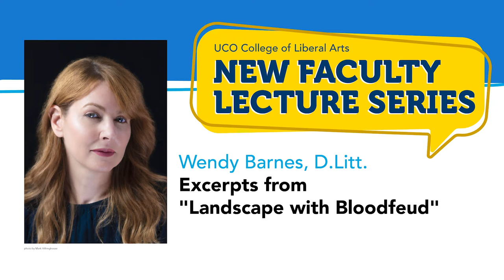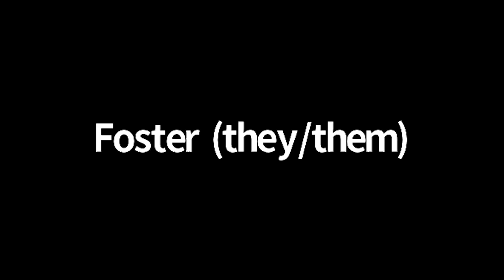Wendy Barnes, D.Litt.- Readings in Poetry: Excerpts from "Landscape with Bloodfeud"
Wendy Barnes, D.Litt., was raised in Prairieville, Louisiana, but has lived in New York and New Jersey for many years. Her poetry has appeared in publications like Narrative, storySouth, Painted Bride Quarterly, No, Dear, Spoon River Review, Slice Magazine, and Coldfront. Her art and poetry reviews appear in Frog magazine and The Adroit Journal. Her forthcoming book, Landscape with Bloodfeud, was a finalist for the Crab Orchard Series in Poetry First Book Award and was awarded the Juniper Prize for Poetry from the University of Massachusetts Press.